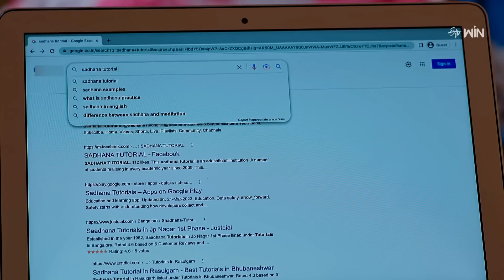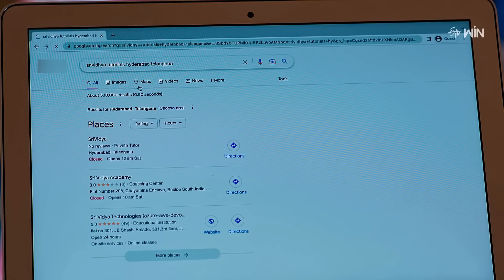Maa Attha Bangaram | 25th March 2023 | Full Episode No 36 | ETV Telugu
Loknath lectures Shree for registering a complaint against Varma for his betrayal of the company. Veda argues with Loknath about educating Saraswathi and making her a respectful woman in society.